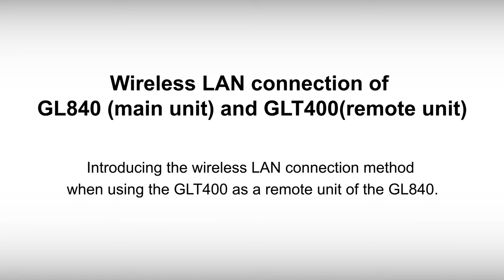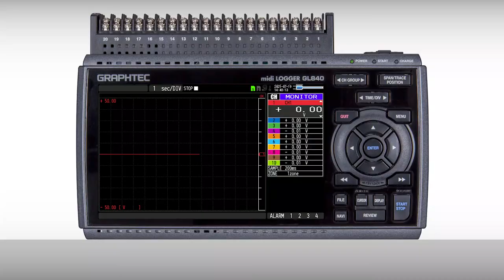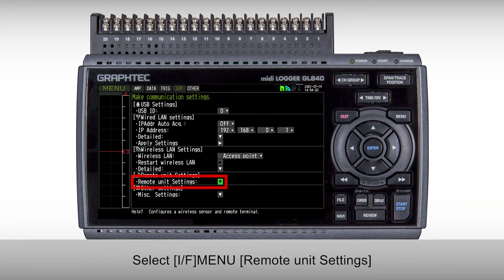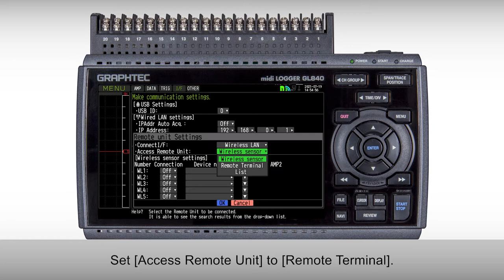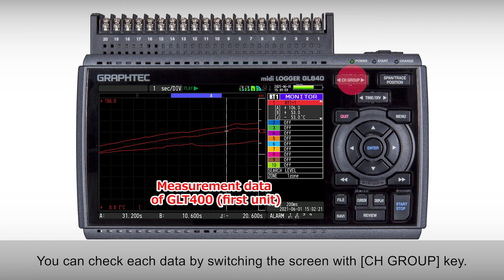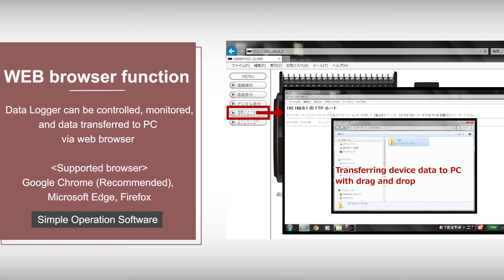[GL840/GLT400] Wireless LAN connection of GL840 (main unit) and GLT400 (remote unit)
Introducing the wireless LAN connection method when using the GLT400 as a remote unit of the GL840.

00:00 Overview
00:10 3 points for connection GL840 and GLT400
00:35 GLT400 connection settings
01:18 GL840 connection settings
02:52 Remote unit Settings of GL840
04:32 Check the Recorded Files
04:47 Software Introduction